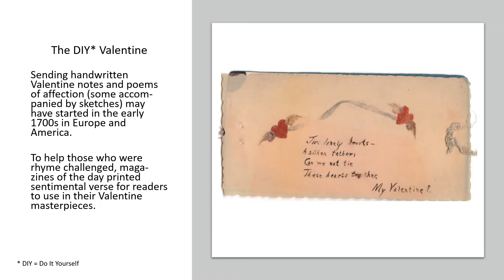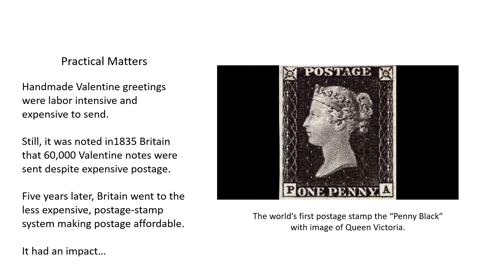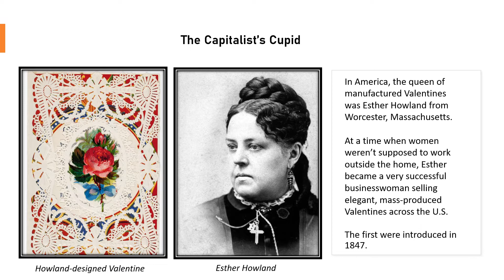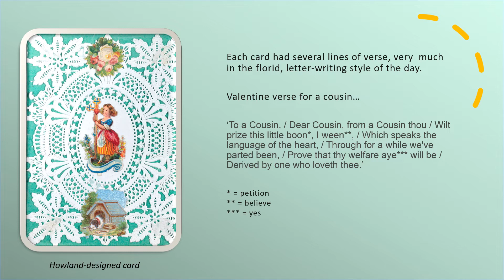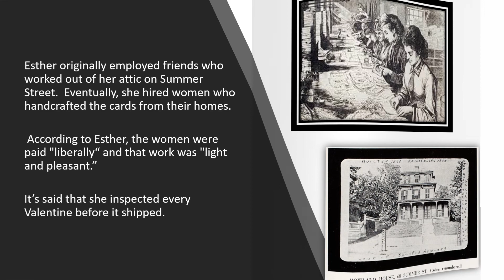Valentine's Day - DIY Rhymes & Valentines - Chapter 7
Choosing beautiful, funny, and/or loving Valentine Cards is an easy task today.  Once Valentine greetings became a popular expectation, everyone had to make them, including the rhymes and handmade embellishments.  Add to that, postage was expensive!  How did we move forward from DIY cards and affordable postage?